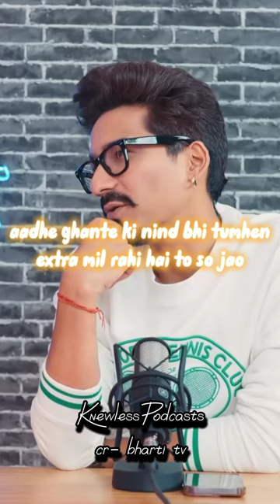Nicest father of Jannat zubair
Ayy... Welcome to the description guys/females/a person 😉
Well there is so much to talk about now, that I am creating a full description for the first time.
I have spent so much work in this videos so if you liked it. I will try to upload a video daily.
Now comes the credit section where I will write about the channel from which I picked up the content.
About original creator-
Bharti Singh was born on July 3, 1984 in Amritsar, Punjab, India. She is an actress and writer, known for Comedy Circus Ke Ajoobe (2012), The Kapil Sharma Show (2016) and Kahani Comedy Circus Ki (2012). She has been married to Haarsh Limbachiyaa since December 3, 2017.
Harsh Limbachiyaa is a Indian writer. He is known for his comedian wife Bharti Singh. Harsh also took part in many television show as a contestant. He has been seen several shows such as Nach Baliye and Khatron Ke Khiladi 9.
Jannat zubair-
Jannat Zubair Rahmani (born 29 August 2001) is an Indian actress who predominantly acts in Hindi-language television shows and films. She is best known for portraying Kashi in Kashi – Ab Na Rahe Tera Kagaz Kora, Phulwa in Phulwa and Pankti in Tu Aashiqui.